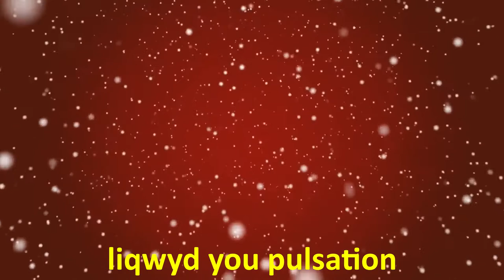You ROYALTY FREE MUSIC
❤️Composer: Liqwyd

❤️You are free to use this music in your multimedia project (online videos, (YouTube...), websites, animations, etc.) as long as you credit Liqwyd

►Tropical Summer Sunset Beach Palm Trees Island - Image by Pete Linforth from Pixabay